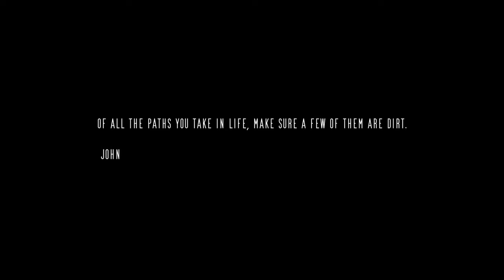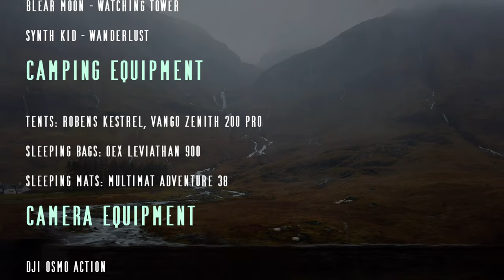Lost Valley of Glencoe - WINTER WILD CAMPING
Very enjoyable hike with absolutely amazing, frosty night!
Lost Valley of Glencoe where Scottish Clan of McDonald's hid their rustled cattle.